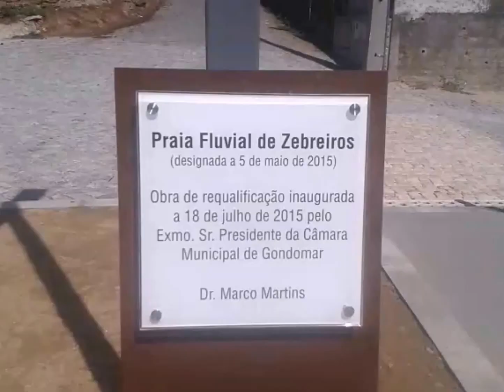Praia Fluvial de Zebreiros, Gondomar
Praia na margem do Rio Douro com excelentes condições depois e requalificada. Bar, Areal extenso, e água limpa e quentinha